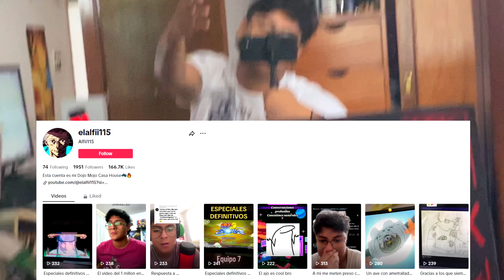No me gusto Starfield y eso esta BIEN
no me gusto starfield y eso no significa que sea malo... aprendamos a normalizar decir que algo no nos gusta. SALUDOS